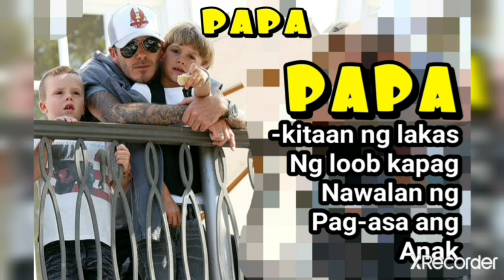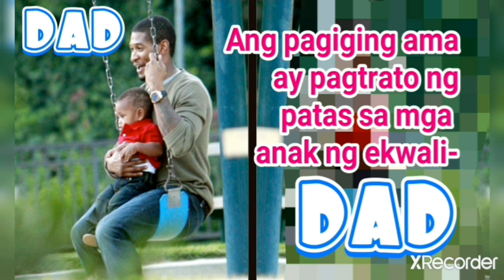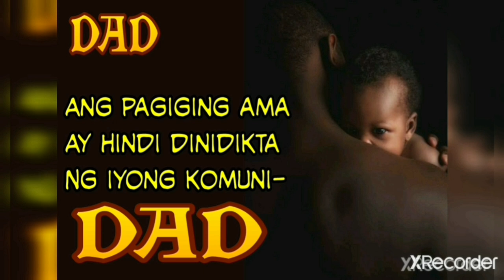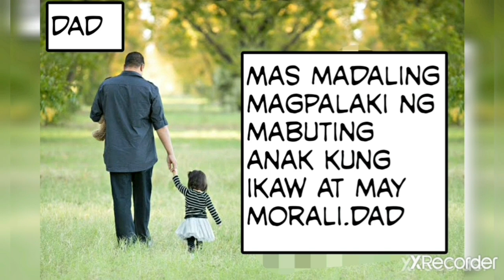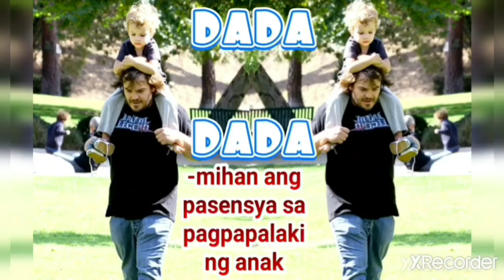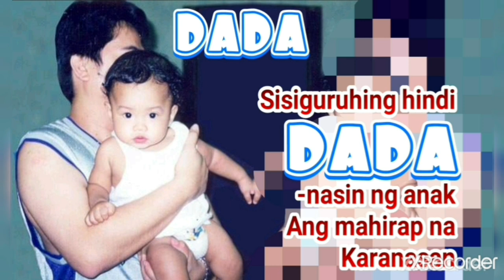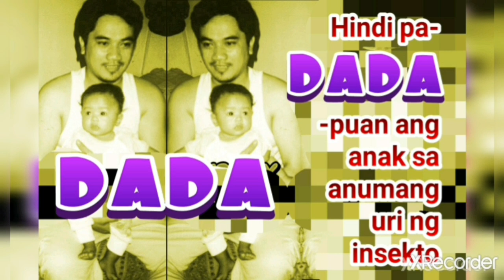HUGOT NG MGA TATAY | FATHER'S DAY LINYAHAN | DADDIES DAY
Madaling maging Ama pero mahirap magpakaama. Kaya saludo tayo sa mga Tatay na devoted sa pagpapalaki at pagsuporta sa mga anak. Heto ang mga Linyahan at Hugot ng mga Tatay.

Kaututang-Dila - P99 - Promote you in all socmed at LS
Kaagapay - P299 - Promote you in all socmed, Tutulong-Saging at Konting Laro
Kasangga - P499 - Lahat Lahat Na. Promote, TulongSaSaging at Lalaruin Ka Gang Sa UmabotKaSa Sukdulan o Kaya Lalaruin ang Harang Mo Nang Walang Patumangga